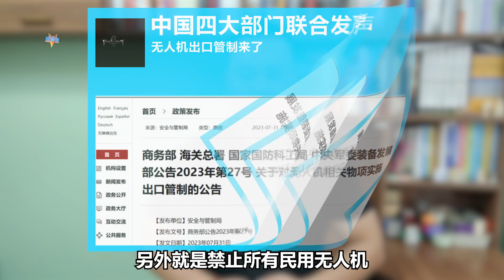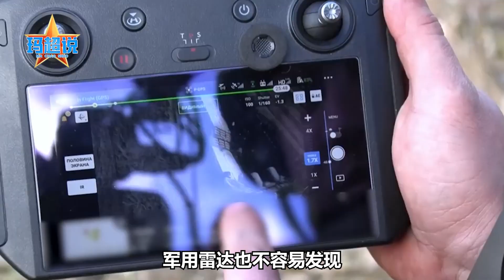中國四大部門聯合發聲，無人機出口管制來了，恐因俄烏做得太過火【玛超】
中國四大部門聯合發聲，無人機出口管制來了，恐因俄烏做得太過火